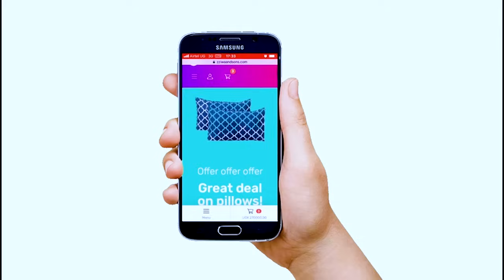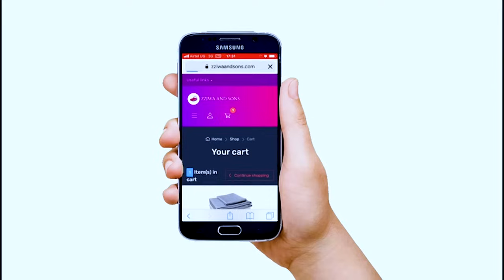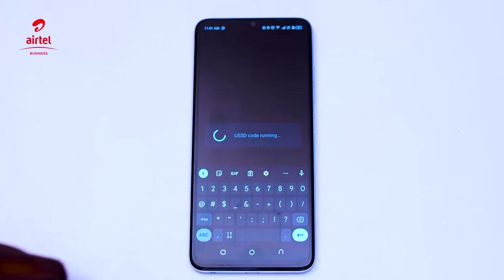Mwaka 27 silabanga ku kitange _Kinuma Joan Anonya kkika kye